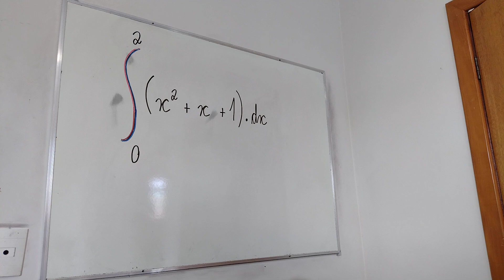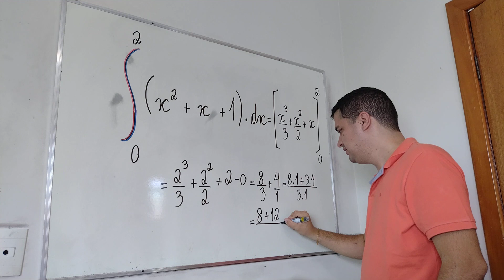INTEGRAL DEFINIDA: Mais uma resolução do Mr Bean da Matemática 👨🏻‍🏫